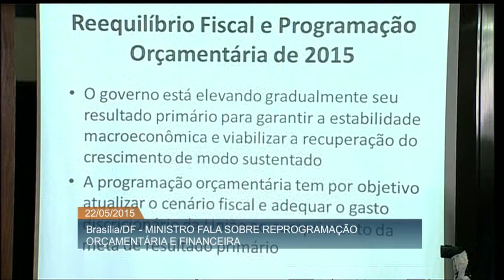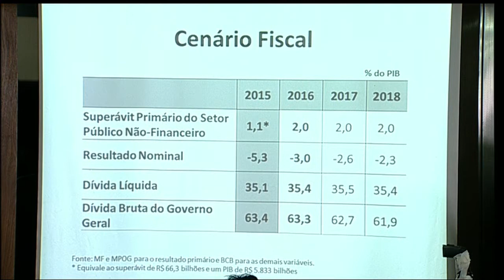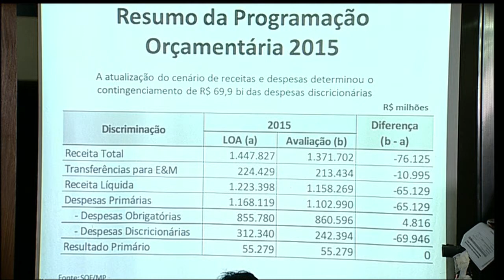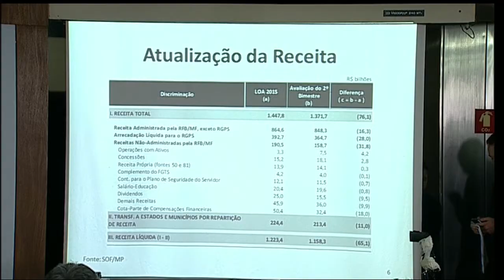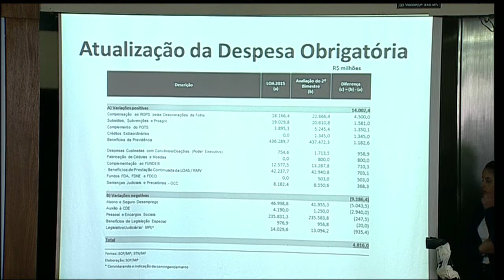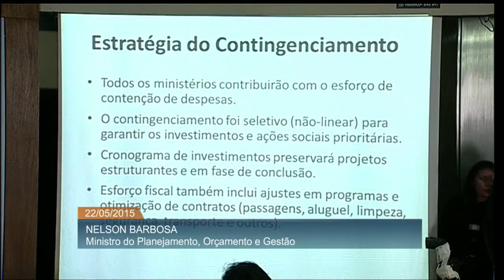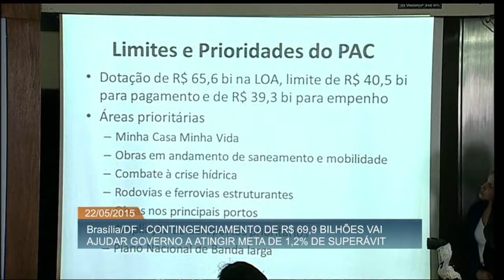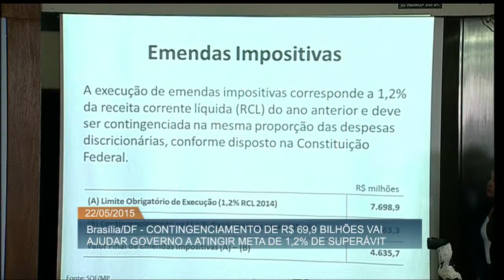Divulgado valor da reprogramação do orçamento para 2015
ATIVIDADES DO GOVERNO - 22.05.15: Foi divulgado nesta sexta-feira (22), em entrevista coletiva, o valor da reprogramação do orçamento para 2015, que chegará a R$ 69,9 bilhões. Anúncio foi feito pelo ministro do Planejamento, Nelson Barbosa, que afirmou que a medida tem como objetivo garantir a retomada do crescimento e garantir a estabilidade econômica do país. Barbosa também destacou que todos os ministérios participam da reprogramação, e investimentos em programas sociais serão mantidos.